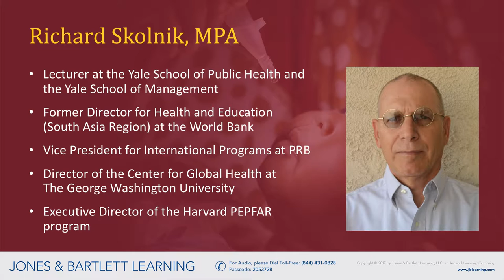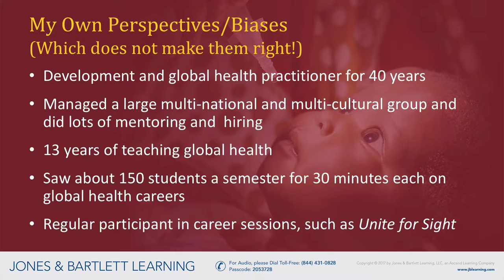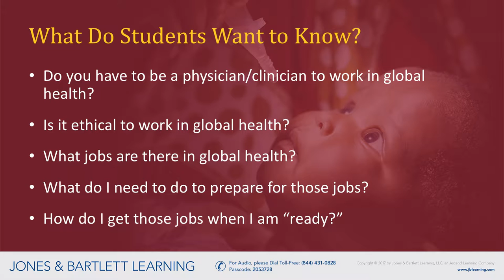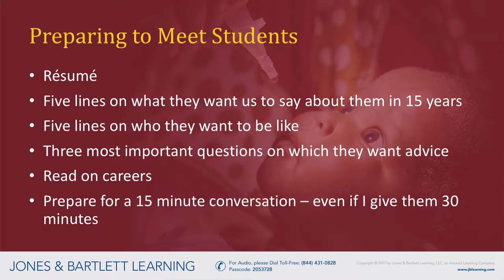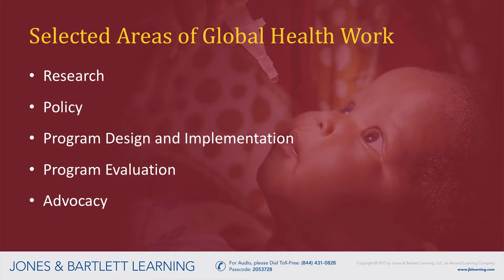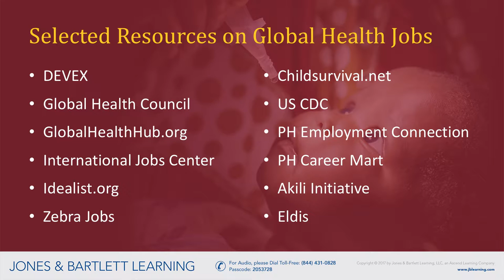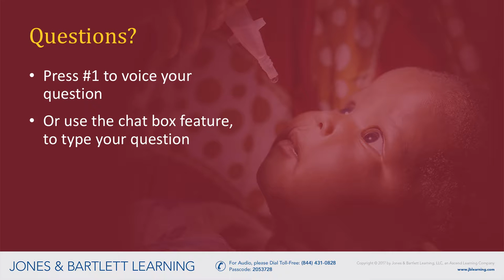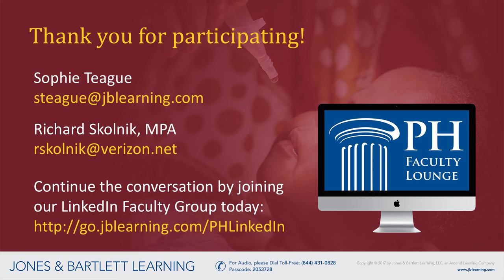Careers in Global Health: How to Advise Your Students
In this webinar recorded November 3rd, best-selling Jones & Bartlett Learning author Richard Skolnik (Global Health 101 explores the factors contributing to students’ successful future careers in Global Health, including

• How a broad understanding of critical issues in health and development across a range of countries can be a greater asset than a specialization

• Technical understanding and how it can boost a career

• The importance of finding role models and a mentor

• The benefits of spending time living and working in low- and middle-income countries

Faculty Members:
Continue the conversation by joining our new Public Health & Health Administration LinkedIn Faculty Group today